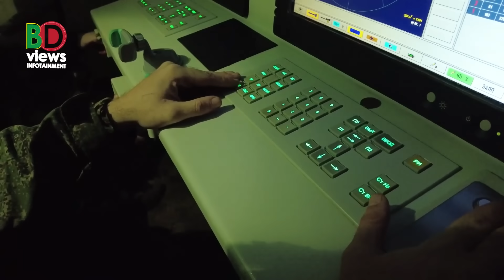পতনের মুখে কুপিয়ানস্ক! আমেরিকানদের বেলারুশ ছাড়ার নির্দেশ!